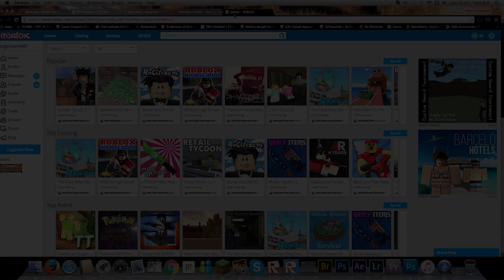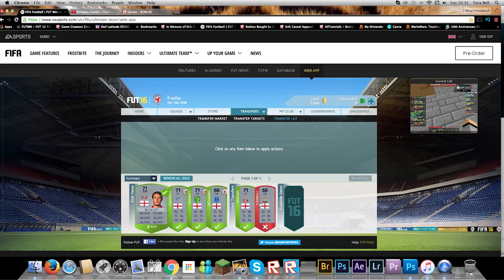BLOCK HUNT HELL | Minecraft Funny Moments w/ Ellis #2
Yes, Today I'm with my friend Ellis. Think I had no friends? THINK AGAIN! This might be my funniest video yet as me and Ellis open 3 magical chests and play games on a private server.